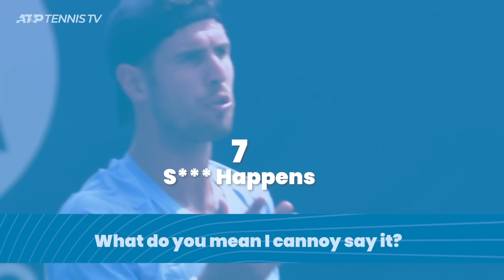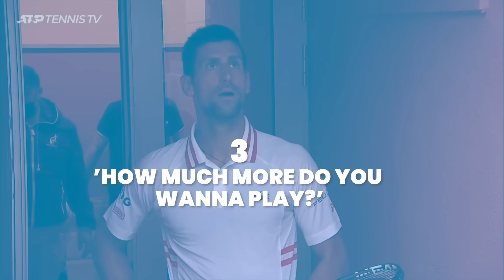Top 10 Dramatic ATP Tennis Moments In 2021